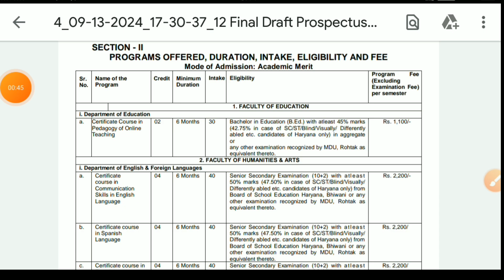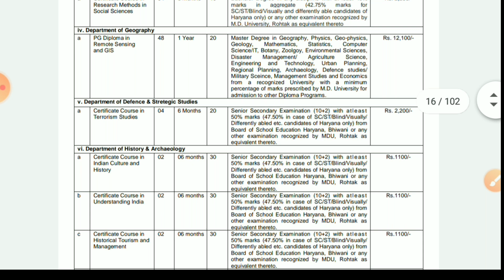mdu rohtak admission 2024 certificate and pg diploma programs all courses list fees and seats